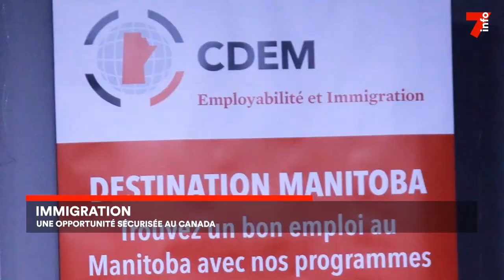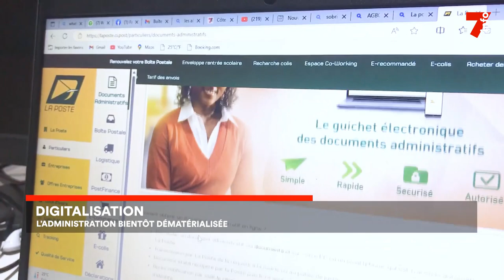Le 7 minutes du 21 juillet 2023 (édition du 6h)